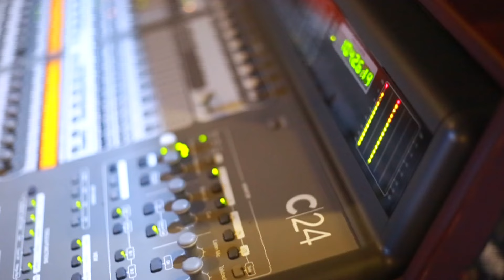Njaan Kaanum Prana Nadhane | New Hit Christian Song | Tina Giji | Vinod Charutha ©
Direction : Binu Charutha
Lyrics & Music : Vinod Charutha
Vocal : Tina Giji (Tina Joy)
Orchestration : Jince Mathew
Woodwind : Josy Alappuzha & Jijin Raj
Guitars : Jossy Kottayam & Abin Sagar
Mix & Master : Vineeth
Shoot & Edit : Don Valiyavelicham
Post Production : D- Movies

Album available